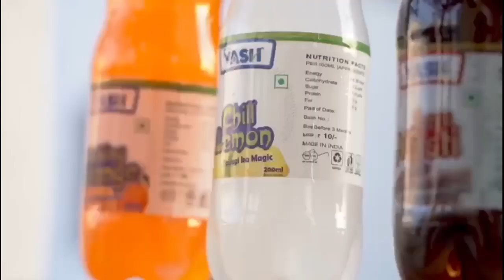મુન્દ્રા તાલુકાના હટડી ગામે આવેલ રીકલાઈનર ઇન્ડિયા પ્રાઇવેટ લિમિટેડ કંપની સામેના વિરોધનુ સુખદ સમાધાન